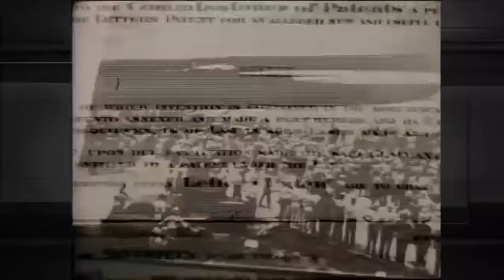Who Killed Howard Hughes Houston billionaire